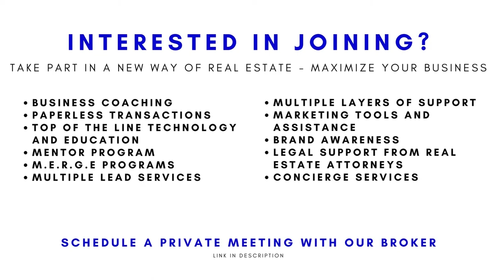Real Estate Office Tour | Maximum One® Hiawassee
A brokerage with a mind set on the idea that agents deserve more! That's what Maximum One® is all about! In this tour, we take a quick look at what our Hiawassee Office has to offer.

If you are interested in speaking with our broker - sign up for a quick 1 on 1 with him in this link!!

If you need to take FREE Continuing education classes click on this link!

Sign up for a prelicense course? Learn about our MERGE program?
You can access everything you need in this link!